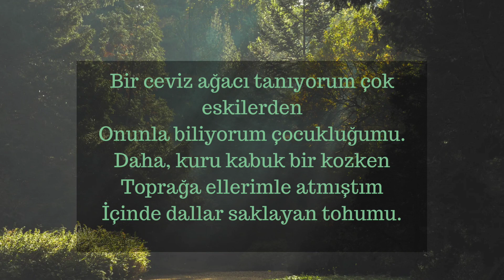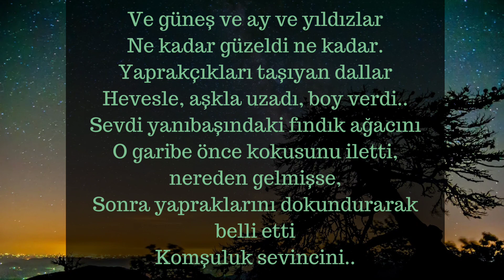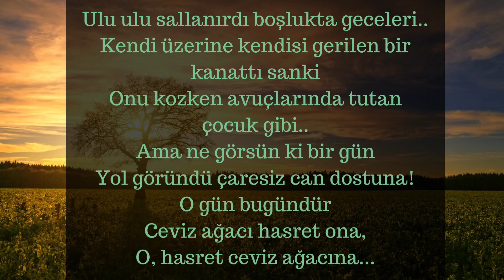Şiir - Ceviz Ağacı - Coşkun Ertepınar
Ceviz Ağacı
Coşkun Ertepınar

Bir ceviz ağacı tanıyorum çok eskilerden
Onunla biliyorum çocukluğumu.
Daha, kuru kabuk bir kozken
Toprağa ellerimle atmıştım
İçinde dallar saklayan tohumu.

İlkten uzun bir unutuş,
Sonra kar, tipi, yağmur, rüzgâr..
Sonra da pencerelerde gülen aydınlık
İlkbahar.
Derken kabaran toprak, sıcacık bir yaz günü,
İki yeşil yaprak selâmladı
Mavi tablo gökyüzünü..

Ve güneş ve ay ve yıldızlar
Ne kadar güzeldi ne kadar.
Yaprakçıkları taşıyan dallar
Hevesle, aşkla uzadı, boy verdi..
Sevdi yanıbaşındaki fındık ağacını,
O garibe önce kokusunu iletti, nereden gelmişse,
Sonra yapraklarını dokundurarak belli etti
Komşuluk sevincini..

Bu hal içinde çok yazlar, baharlar geçti,
Dost çocukla, dost ceviz
Birlikte büyüdü, gelişti,
Birbirine karıştı düşleri, dilekleri..Ağırdı havası ceviz ağacının,
Gölgesi koyuydu.
Kokusu bayıltıcı, yeşili acı,
Dalları güçlü, diri,

Ulu ulu sallanırdı boşlukta geceleri..
Kendi üzerine kendisi gerilen bir kanattı sanki
Onu kozken avuçlarında tutan çocuk gibi..
Ama ne görsün ki bir gün
Yol göründü çaresiz can dostuna!
O gün bugündür
Ceviz ağacı hasret ona,
O, hasret ceviz ağacına...